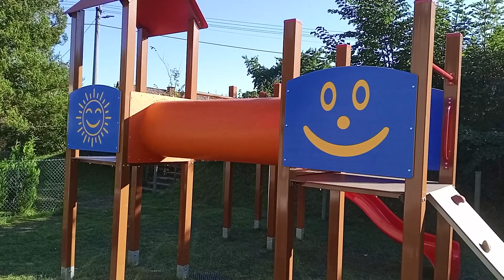Dětské hřiště Dolní Nivy ( Dolní Nivy playground )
Video z dětského hřiště v Dolních Nivách @detskahriste